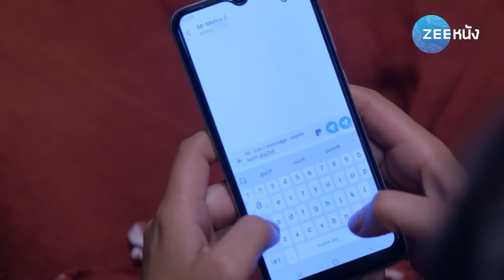คู่แท้พรหมลิขิต 6 | EP. 43 (2/2) | Zee Nung (ซีหนัง)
หากเป็นคู่แท้ที่พรหมลิขิตกำหนดมา ไม่ว่าจะเผชิญอุปสรรคอะไร ก็คงผ่านไปได้อย่างง่ายดาย และได้อยู่คู่กัน เรื่องราวการพบเจอกันของ "ปราเกีย" หญิงแกร่งผู้ฉลาดเฉลียว กับ "อาบี" นักร้องร็อกสตาร์ ที่ต่อมากลายเป็นความรัก แต่พวกเขาก็พบกับอุปสรรคมากมาย ความรักครั้งนี้ จะเป็นพรหมลิขิตที่ถูกกำหนดมาให้พวกเขาเป็นคู่แท้หรือไม่